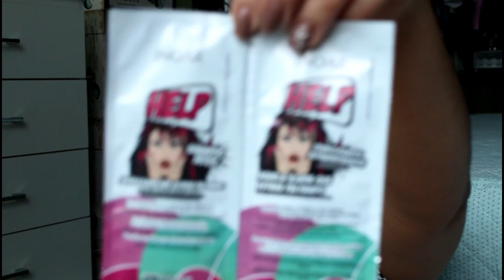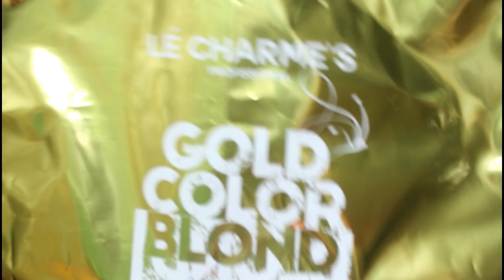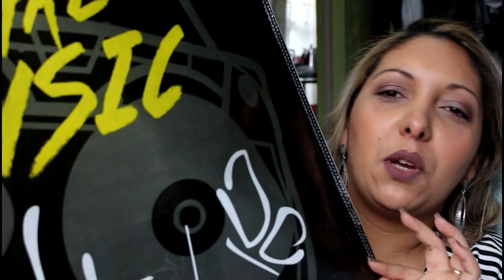🎁 Recebidos Beauty Fair 2016 - Parte 1 - Por Vaidade não tem idade